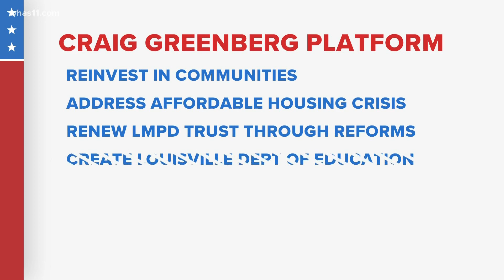Craig Greenberg announces run for Louisville mayor in 2022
Louisville businessman and former UofL Board of Trustees member, Craig Greenberg, says he plans to be running for mayor.